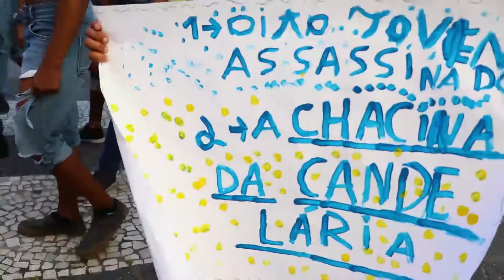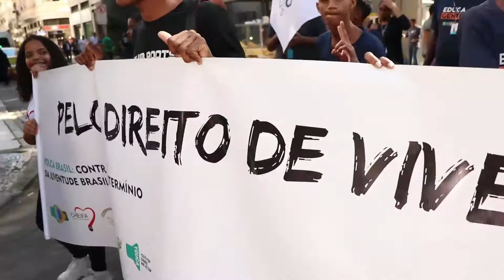KIYO Brazil: Candelária 2019